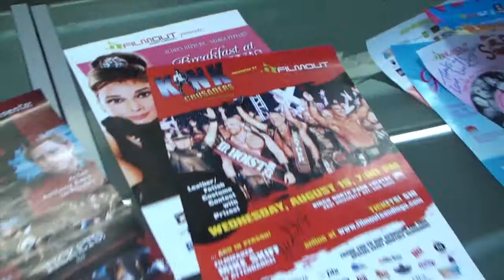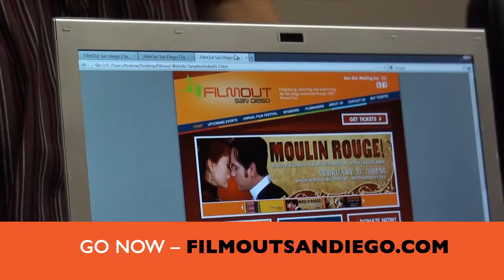Introducing the 2013 FilmOut San Diego Website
A behind the scenes look at the 2013 FilmOut San Diego Website.